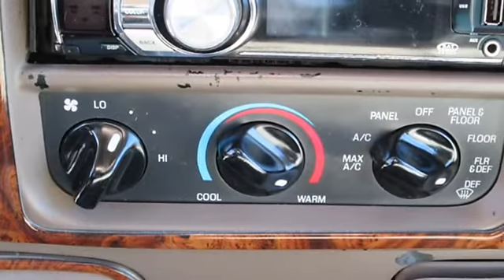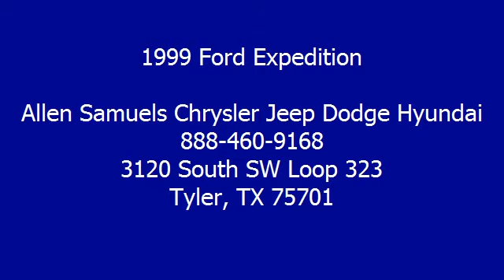1999 Ford Expedition - Allen Samuels Chrysler Jeep Dodge Hyundai - Tyler, TX 75701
3120 South SW Loop 323

For Sale: 1999 Ford Expedition
VIN: 1FMRU1763XLB89999
Engine: 8 Cylinder Engine 4.6L/281
Drivetrain: Rear Wheel Drive
Transmission: 4-Speed A/T
Mileage: 158,286
Color: Medium Blue Metallic (exterior) Med Prairie Tan (interior)

Features:
1999 Ford Expedition Sport Utility. This vehicle features the following equipment: 4-Speed A/T, 8 Cylinder Engine 4.6L/281, Rear Wheel Drive, 6-DISC COMPACT DISC CHANGER, PRIVACY GLASS, 4.6L (281) SOHC SEFI V8 "TRITON" ENGINE, Chrome rear step bumper w/4000# capacity for trailer towing, Luggage rack, Chrome front bumper w/top cap, Speed control, SecuriLock passive anti-theft system, Color-keyed vinyl door trim panels w/front/rear map pockets, Fail-safe cooling system, Underbody-mounted full-size spare tire w/crank down feature, Independent short & long arm front suspension